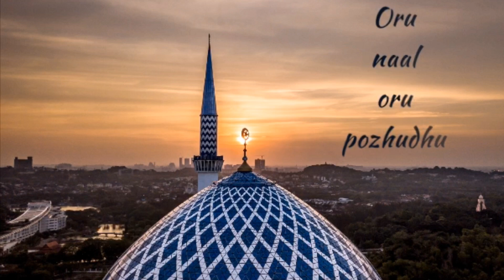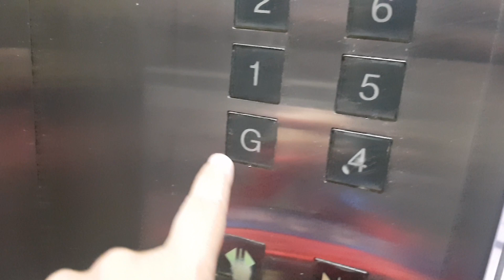ஸஹர் டைம் வ்லோக் ~RAMADAN VLOG ~மீன் ஆணம் செய்வது எப்படி?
ஸஹர் டைம் வ்லோக் ~RAMADAN VLOG ~மீன் ஆணம் செய்வது எப்படி? ~ ramadan tamil vlog 2 ~ sahar time vlog ~ a day in my life